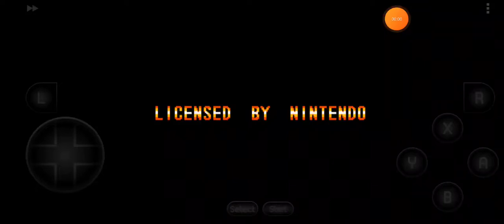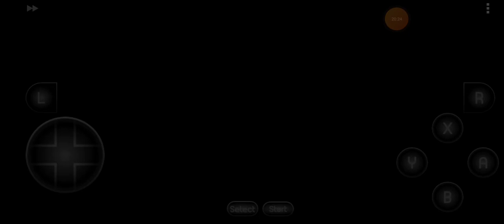Super Pang SNES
Emulator Android App